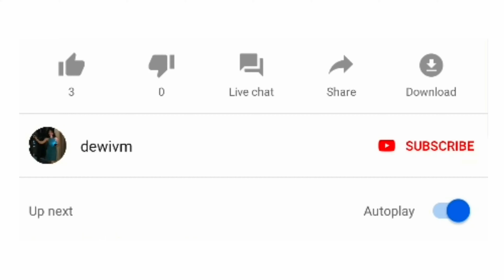✈🌐 CTS◇HKIA◇CGK (subtitles 🇬🇧🇨🇵🇮🇩)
KYOTO•OSAKA•SAPPORO Autumn🍁 Trip #16

🎬 NEW CHITOSE INTERNATIONAL AIRPORT ◇ CTS
🎬 HONGKONG INTERNATIONAL AIRPORT ◇ HKIA

Subtitles: Bahasa🇮🇩 English🇬🇧 Français🇫🇷

ATTRIBUTION
Kinemaster Music Asset - Premium : "Love My Way Inst."